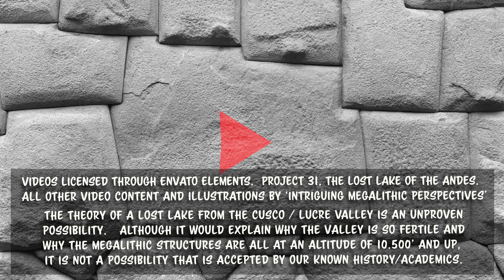Where there had been a lake, now a half million people live!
A Quake, then a Flood. This happened a long time ago.
00:00 - Introduction.
00:29 - This part of the world is shifting.
01:20 - Map Showing the Lost Lake at 10,500'
02:04 - Mega QUAKE and Flood!
03:06 - Then the lake is gone.
03:25 - Everything is at 10,500 or above.
03:39 - Manco Capac.
05:12 - Summary.
10:32 - Credits